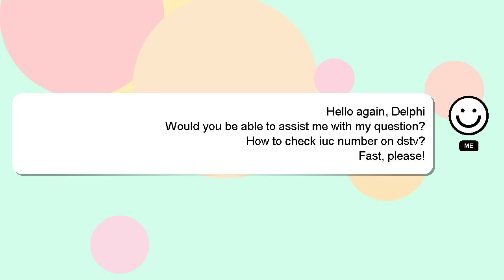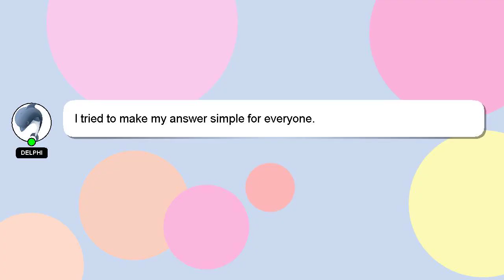How to check iuc number on dstv?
A little intro about me, Hey, I am Delphi. Allow me to support you in answering your questions. - How to check iuc number on dstv?

A 'heart' from me will be given to show my gratitude for your contribution.

*2 What we are experimenting :*